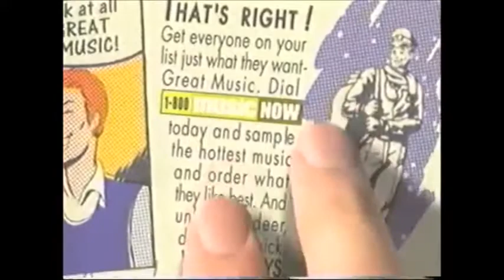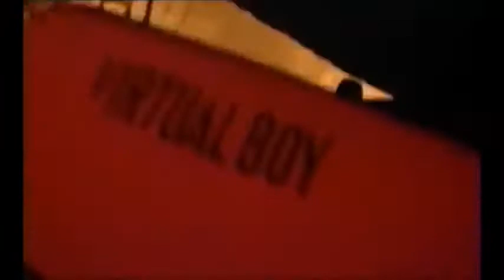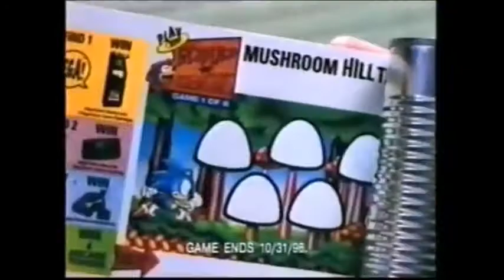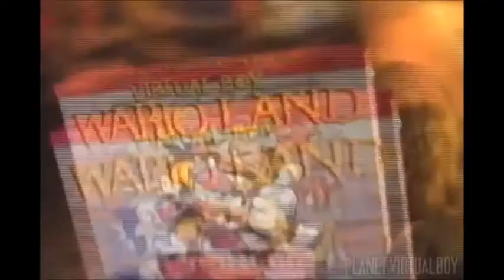(Colossal) Pictures Demo Reel 1997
Here's the 1997 demo reel from (Colossal) Pictures. It's a gift from Drew Takahashi. Special thanks to Carl Willat and other staff from former (Colossal) Pictures are now Wildbrain. Thanks, DHX Media.